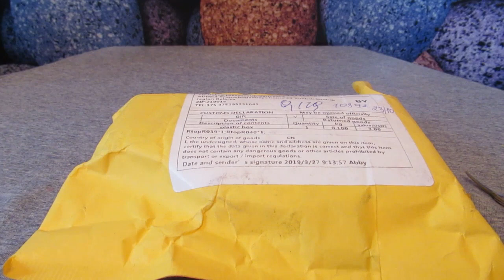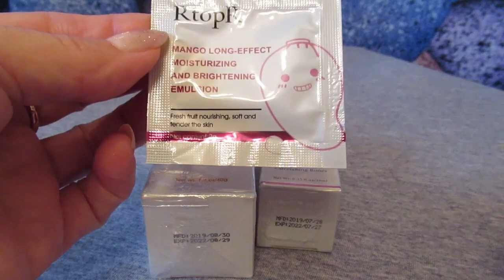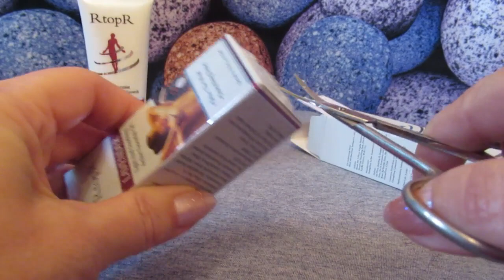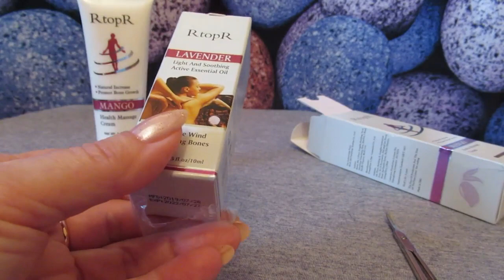Самые лучшие массажные масла от RtopR c AliExpress.